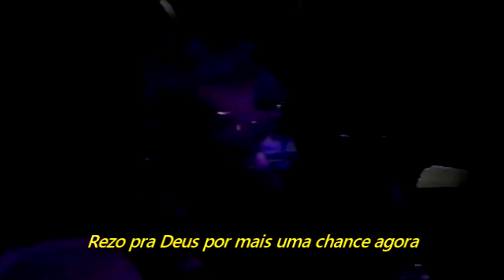Bon Jovi - I'll Be There For You (Legendado em Português)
Gravado ao vivo na Yokohama Arena, em Yokohama, no Japão, em 03 de janeiro de 1991.